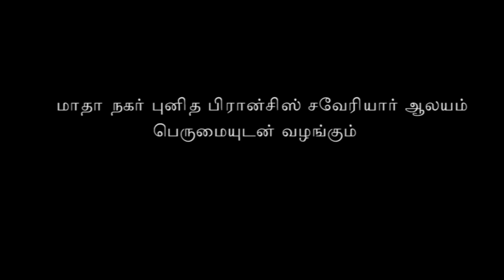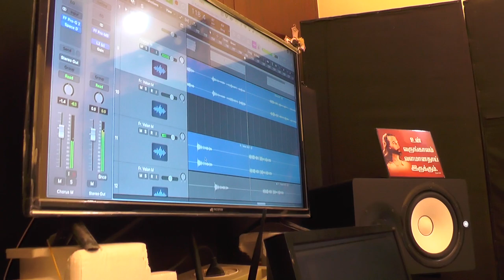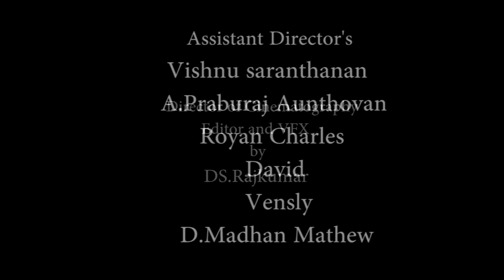Chella Yesuve | ஆசையா கூப்பிடுறேன் செல்ல இயேசுவே | Exam song | Fr.S.Valan SVD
Fr. Valan__SVD Presents_____
அரசு பொது தேர்வு எழுதும் மாணவ, மாணவியருக்கு இந்த பாடல் சமர்ப்பணம்.

Lyrics and Lead Vocal  :  Fr. Valan SVD
Cinematography & Edit VFX and Directed :   D S Rajkumar
Cinematography II : Vishnu Saranthanan
Song Composed, Programmed and Mixed :   Dinesh Antony
Solo Violin :   Yensone Bhagyanathan
Flutes :   Stanly Ponnudurai
Keys  :   Rajesh
Backing Vocals :   Ms. Evanka Vinoliya,  Ms. Emansa Hillary,  Ms.Avila, Jenifer
All Tracks recorded :  GJ Record Inn, Chennai.
Mastered :   Tony Britto, Soundspace Studio, Chennai.

                         TAMIL LYRICS

ஆசையா கூப்பிடுறேன்  செல்ல இயேசுவே
தேர்வு எழுத போறேன் கூட வாங்க இயேசுவே  (2)
மனதைரியம் தந்து என்ன வழிநடத்திடுங்க - என்
கைய பிடிச்சு நீங்க என் கூட எழுதுங்க  (2)
வாங்கப்பா என் கூட வாங்கப்பா
தேர்வு எழுதணும்
என் கூட வாங்கப்பா

                            1

தேர்வ நெனச்சா பயம் Mark ah நெனச்சா பயம்
கடின பாடம் இன்னும் எனக்கு புரியல...
புரிஞ்சு படிக்கணும், படிச்சது
நினைவில் இருக்கனும்
ஞானத்தோட தேர்வு எழுதி வாழ்வில் ஜெயிக்கணும்
உங்க வழியில் நடக்கணும்
கூட வாங்கப்பா என் கூட வாங்கப்பா
தேர்வு எழுதணும் என்கூட வாங்கப்பா

                                  2

Result ah நெனச்சா பயம் Future ah நெனச்சா பயம்
அப்பா அம்மா கனவையெல்லாம் நனவாக்கணும்
நல்லா எழுதணும், படிச்சது
நினைவில் இருக்கணும்
உழைப்பிற்கேற்ற பலன் தாங்க செல்ல ஏசப்பா
உங்க பிள்ளை நாங்கப்பா